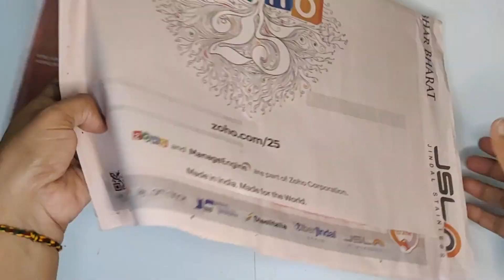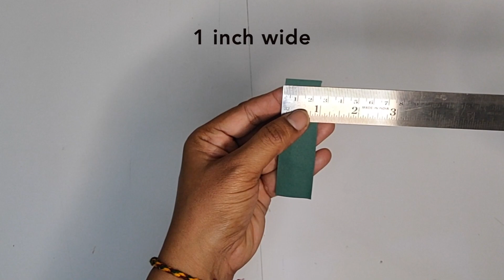Flower Making with NewsPaper Easy | Newspaper Craft ideas Easy, without Hot Glue | Best out of Waste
Flower Making ideas with Newspaper and waste electric cable. Best of of waste for home decorating Ideas! Please give Feedback.